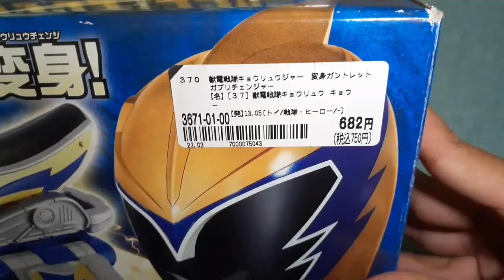【中古】で買った【ガブリチェンジャー】を紹介！